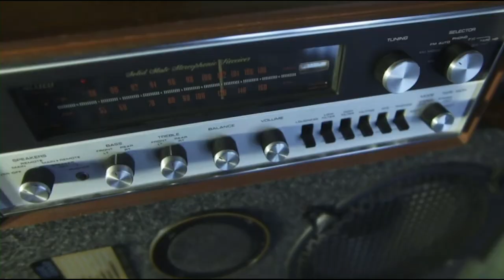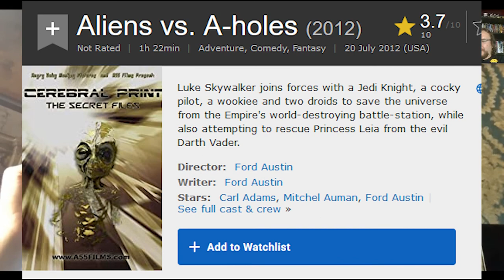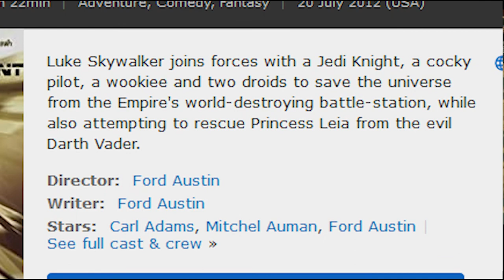Interview With Dahmer vs. Gacy Director Ford Austin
A Discussion with the director, producer, and star of Dahmer vs. Gacy.